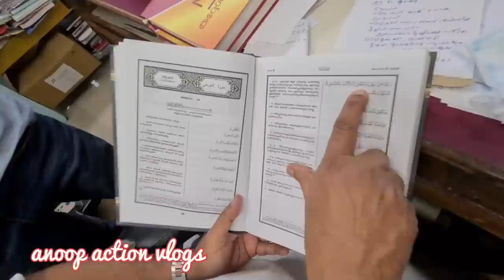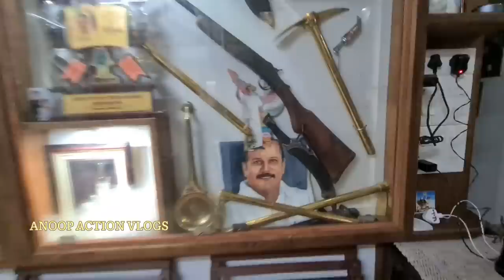PC🔥തോക്കുമായി ഇറങ്ങി | Pc george | anoopactionvlogs |pcgeorgenews |pcgeorge Nadirsha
anoop action vlogs
എറണാകുളം

pcgeorge
pcgeorge arrested
pcgeorge arrest
pcgeorge